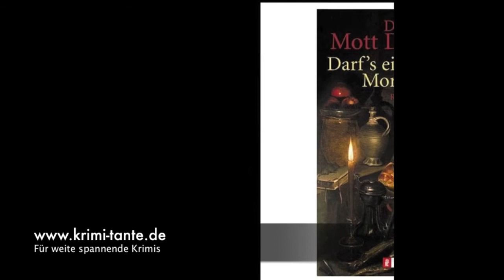Diane Mott Davidson: Darf's ein bisschen Mord sein?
Diane Mott Davidson ist die Autorin der Goldy Schulz Mystery Serie. Die Krimis sind lustig und unterhaltsam, obwohl es in jedem Band mindestens eine Leiche gibt. Alle Bücher enthalten eine Reihe von Rezepten. Der Krimi "Darf's ein bisschen Mord sein? " heißt im Original "Sticks and scones".